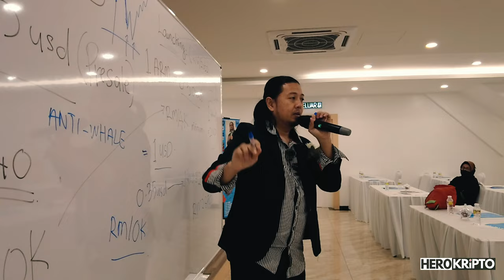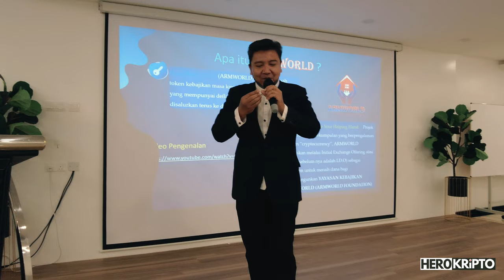Seminar hero Kripto Perlis. Shot entirely with DJI Pocket 2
A seminar about cryptocurrency held in Perlis.Shoot entire event with DJI Pocket 2 and edited with Filmora x